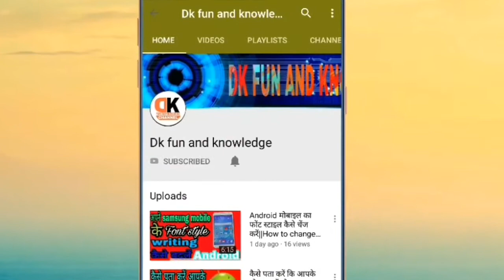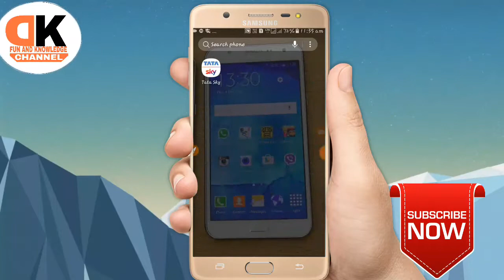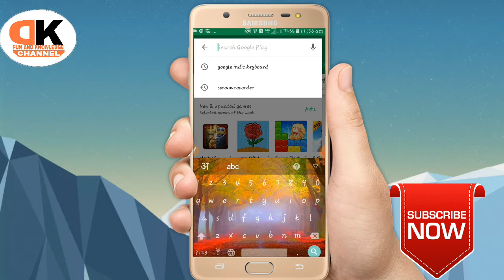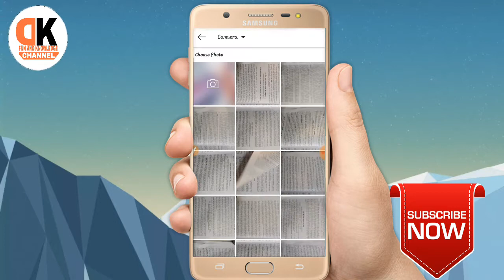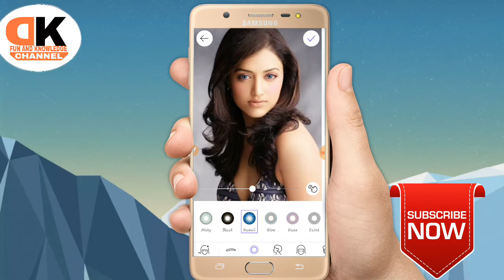Photo editor mobile app| फ़ोटो एडिट आसानी से अपने मोबाइल पर.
About this video.👉 Namskar dost apka bahot bahot swagat hai hamare channel dk fun and knowledge me is video me bataya gaya hai ki ap apne mobile par photo ko badi asani se edit kaise kar sakte hai video pasan ai to video ko like and subscribe jarur kare apka sujhau comment box me jarur de dhanywad.

Music ,👉 by NCR